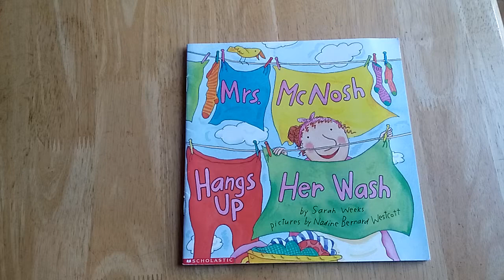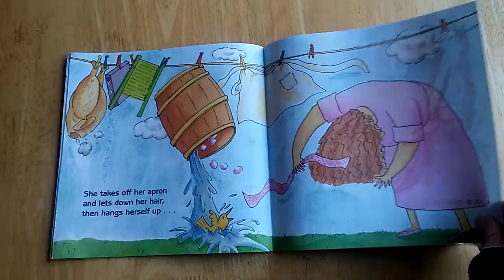Mrs. McNosh Hangs up Her Wash by Sarah Weeks